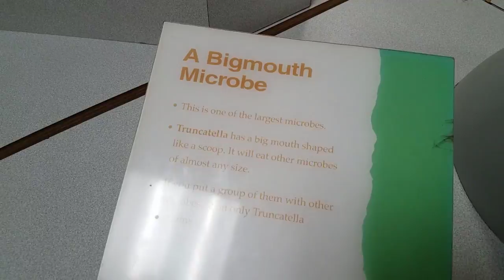Maker Faire New York 2017 video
Maker Faire New York 2017 video.  This is our experience walking around one of the coolest expo / trade shows around.  They have something for everyone on all levels of creativity.  Lots of DIY projects and hightech gadgets.